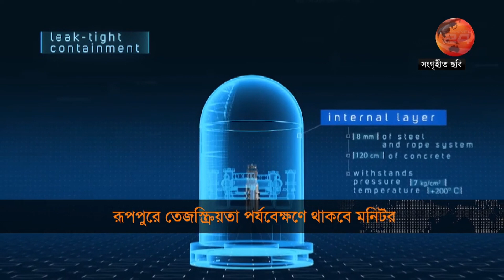News Room Update | নিউজরুম আপডেট | ১৬ অক্টোবর ২০২৩ | Channel 24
»» Office Address:
Bangladesh.